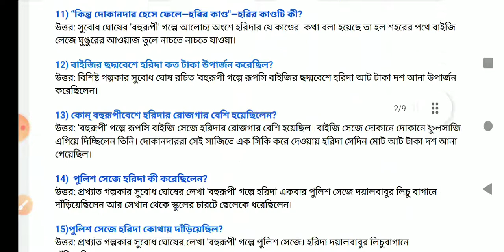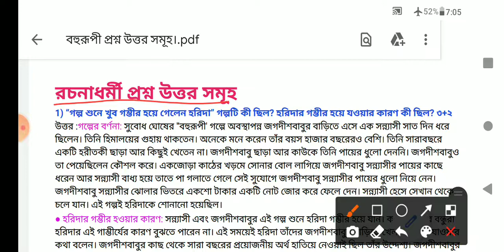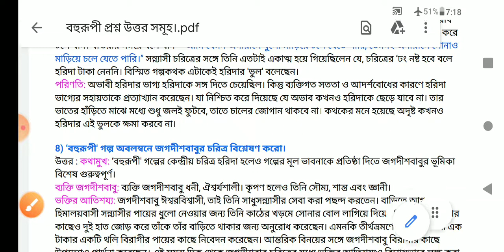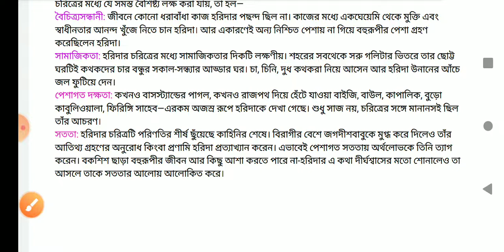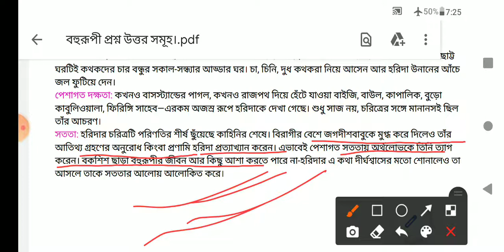বহুরূপী, সুবোধ ঘোষ, গল্পের রচনাধর্মী প্রশ্ন উত্তর, part-2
বহুরূপী প্রশ্ন উত্তর PDF download পেতে join করো telegram channel - CLASSROOM By CHANCHALA
Education Channel